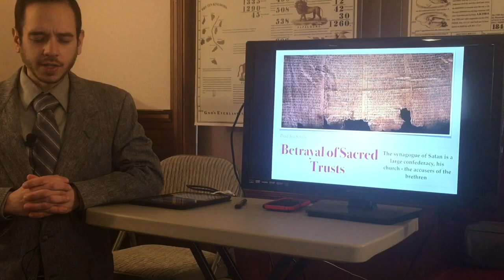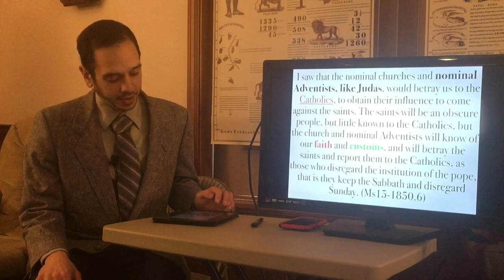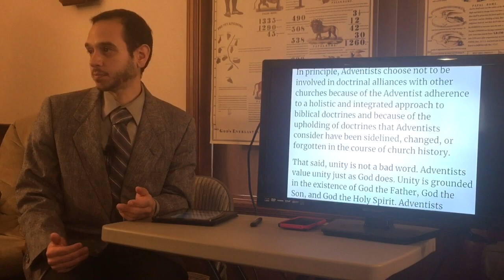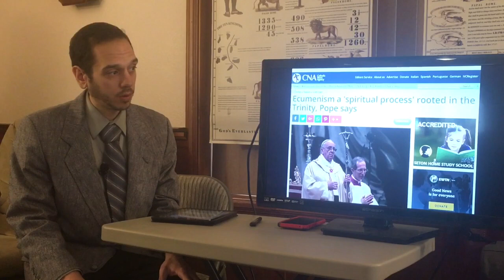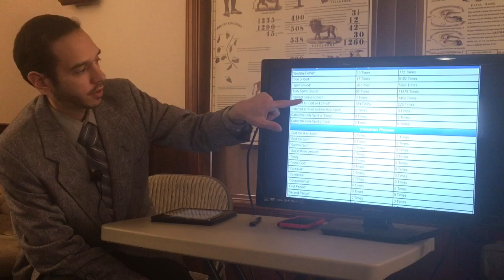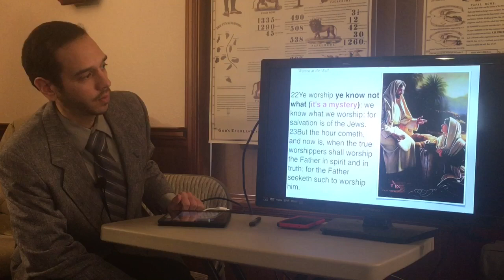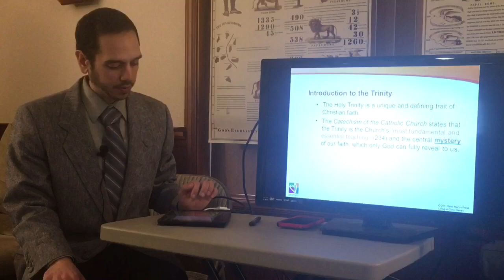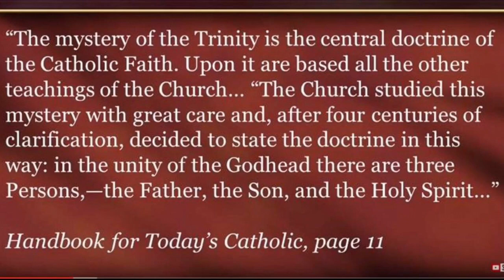Betrayal of Sacred Trust - Andrew Mosman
The Serpent In Eden has not changed at all, in these last days one of Satan’s greatest deceptions have Brought much reproach upon the work of the message to a lost and dying world. It is time to unmask his lies within the ranks of Adventism. Watch this for more info.